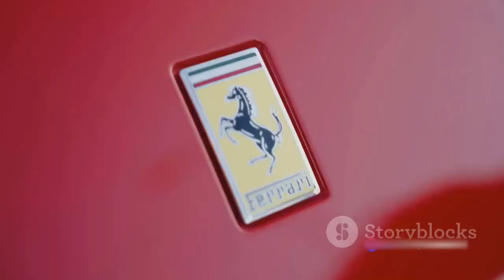Lamborghini, Ferrari, and Pagani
Ferrari: Enzo Ferrari, the founder of Ferrari, started off as a racing driver in the 1920s and 1930s. He eventually founded Scuderia Ferrari, a racing team, in 1929. Later, in 1947, he established Ferrari S.p.A. to produce road cars. Ferrari cars quickly gained a reputation for their performance, luxury, and prestige, becoming iconic symbols of speed and style.

Lamborghini: Ferruccio Lamborghini, the founder of Lamborghini, initially gained success in the tractor business after World War II. He then ventured into manufacturing high-performance sports cars in the 1960s. Lamborghini cars were known for their powerful engines, striking designs, and innovative technology, challenging Ferrari in the luxury sports car market.

Pagani: Horacio Pagani, an Argentine-Italian engineer and designer, founded Pagani Automobili S.p.A. in 1992. Pagani cars are renowned for their exquisite craftsmanship, advanced materials, and exceptional performance. Each Pagani vehicle is handcrafted with meticulous attention to detail, combining artistry with cutting-edge automotive engineering.

These companies have each made significant contributions to automotive innovation and design, producing some of the most sought-after and iconic sports cars in the world. Their rise reflects a passion for excellence, creativity, and engineering prowess in the realm of luxury automotive manufacturing.

00:00:00 "The Birth of Italian Excellence"
00:02:02 "The Race to the Top"
00:03:55 "The Legacy and Impact"
00:06:00 "Looking Forward"